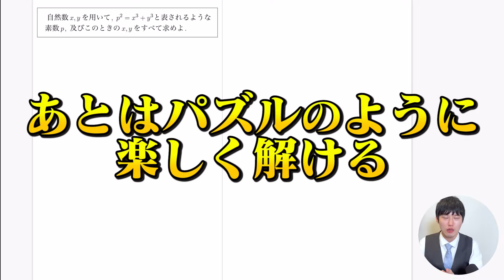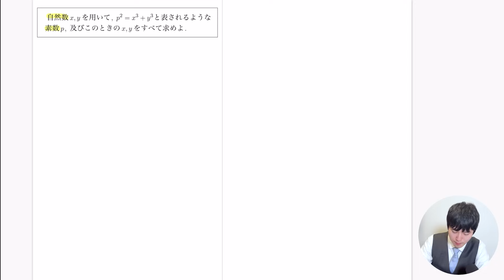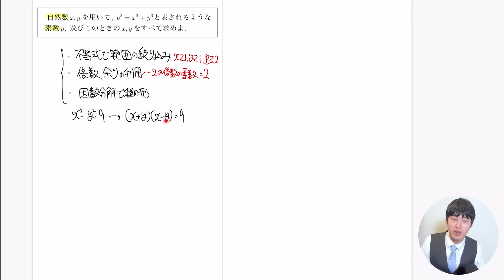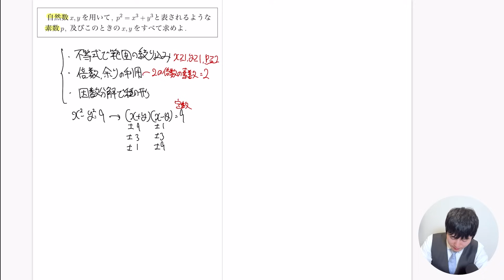整数問題をパターン化して無双せよ